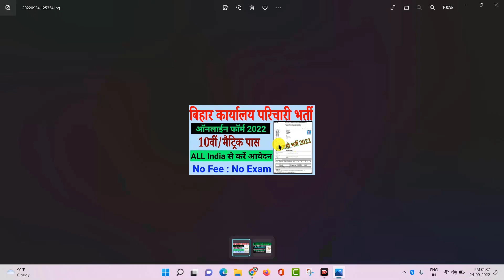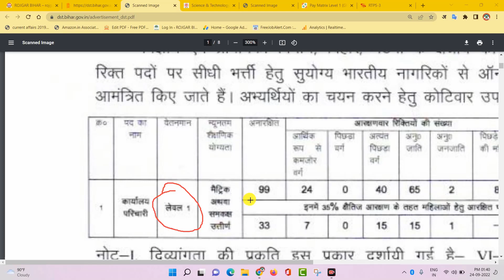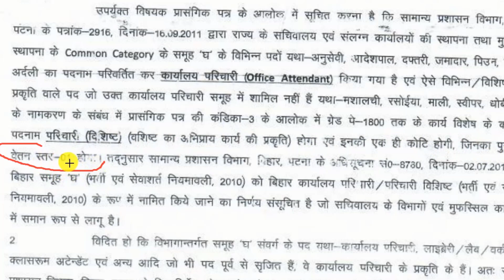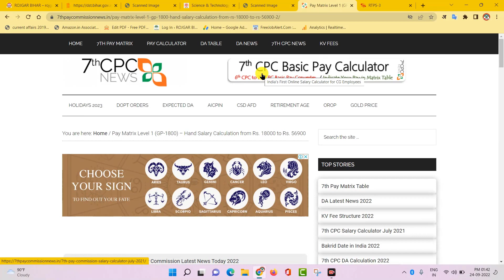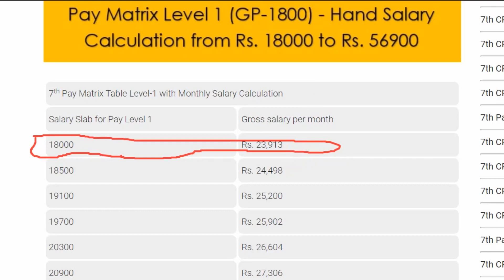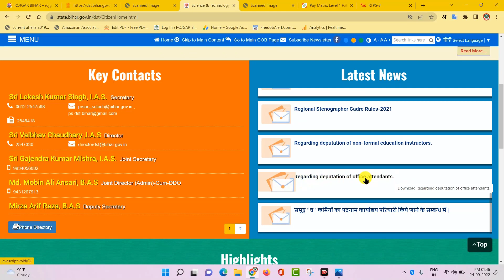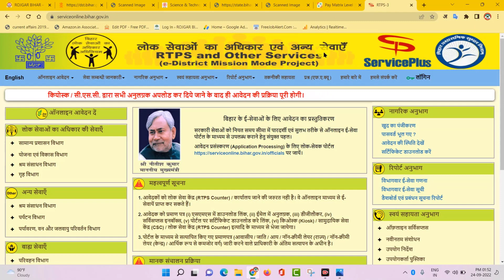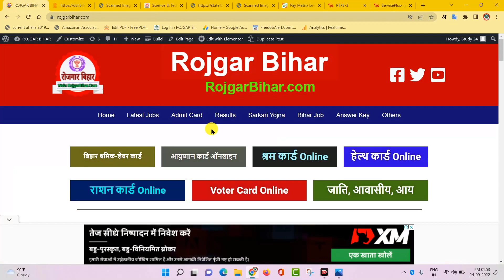Bihar Karyaly Parichari Recruitment 2022 | Bihar Parichari Bharti Salary Kitni Hai| Office Attendent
Bihar Karyaly Parichari Recruitment 2022 | Bihar Parichari Bharti Salary Kitni Hai| Office Attendent Recruitment | Bihar Office Attendent Online Form | Bihar Karyalay Parichari Online Form 2022 Kaise Bhare | How To Fill Bihar Karyalay Parichari Online Form 2022

Department Of Science And Technology Govt Of Bihar Invite Online Application For The Post Of  Karalay Parichari, Intrested Candidates Read The Full Notification Before Apply Online.